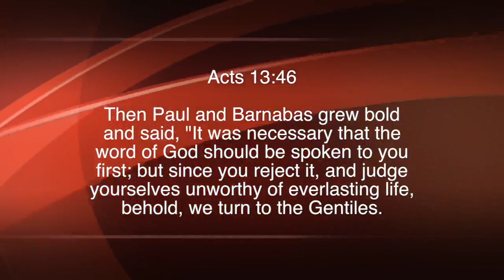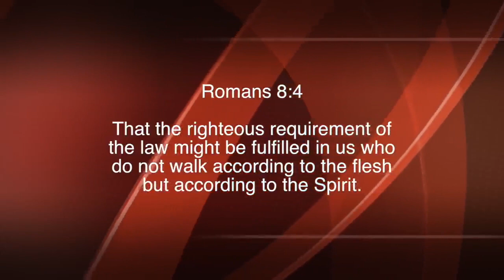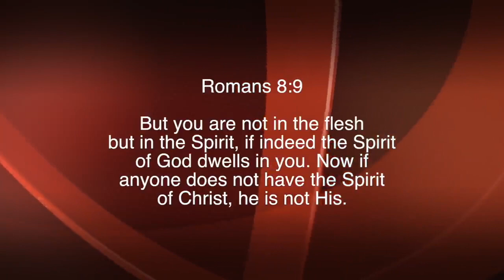Nuggets of Grace: Still in the Flesh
Paul White teaching from Paul White Ministries. For more information on our ministry, visit us at PaulWhiteMinistries.org.